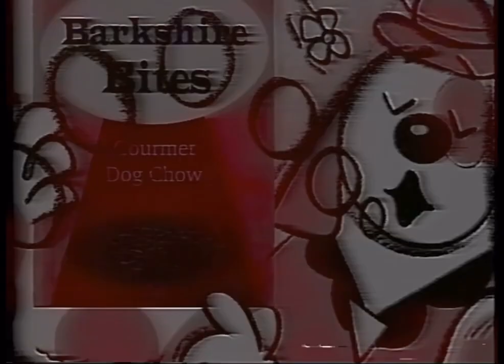Welcome Home - Animation #3